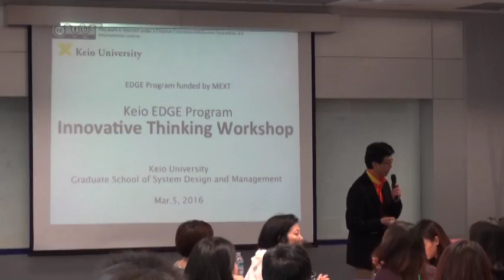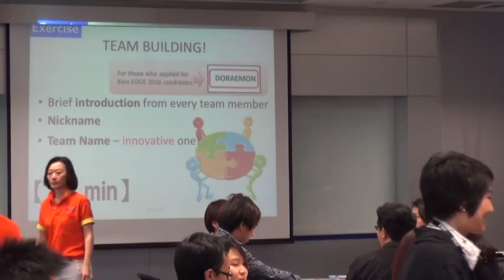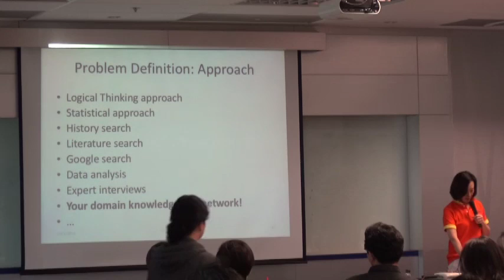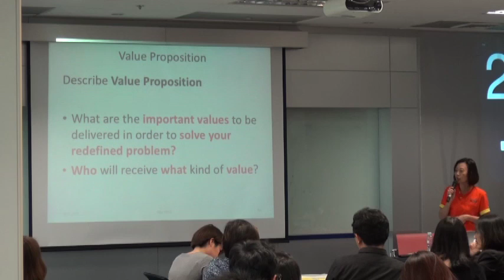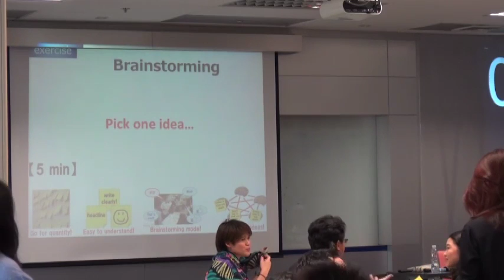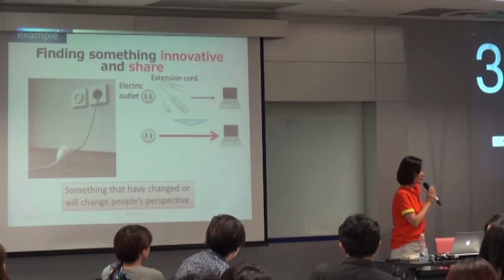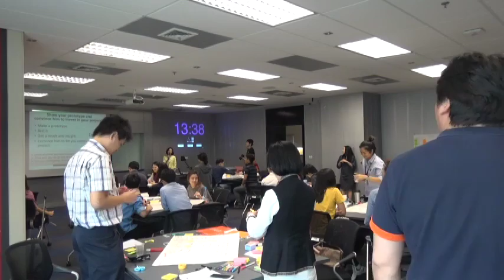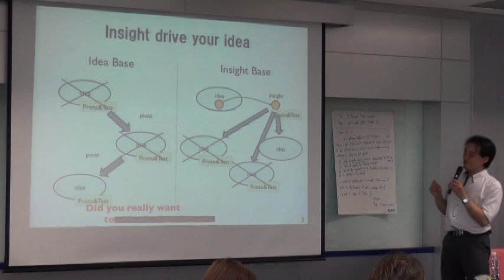Keio EDGE 2016 Thai Workshop